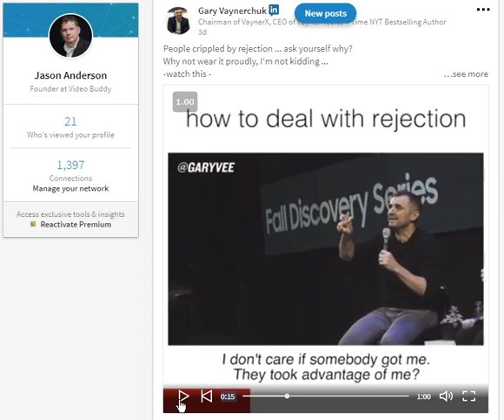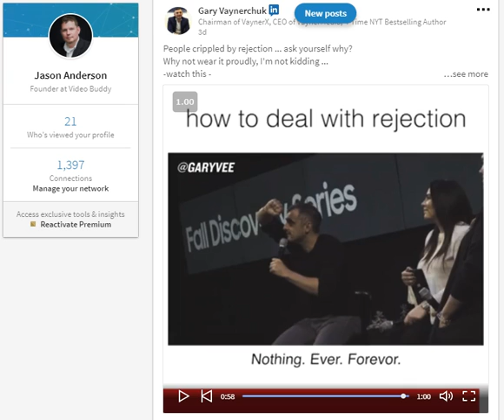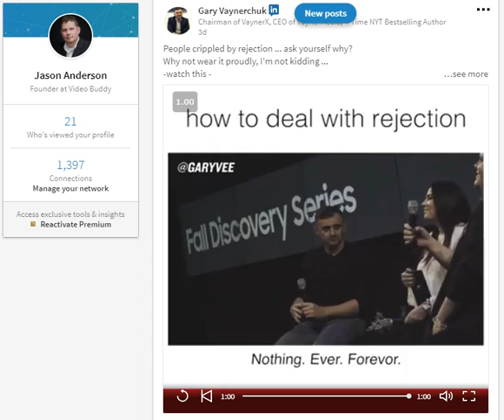The Perfect Social Media Video?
Are you trying to be perfect with what you share on your social channels?